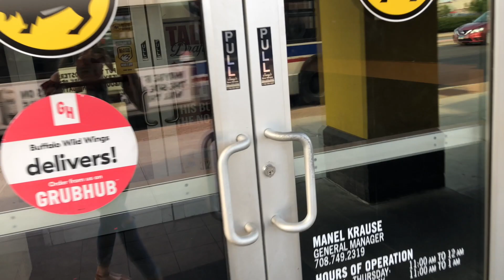MUKBANG: WORKING AT BUFFALO WILD WINGS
Did you finished watching the whole video ? 👀 Finally my sister said yes to do this video ! Here is just a little on what me and my sister went through as being a server. Hope you guys enjoyed these horror stories 😳

Cuantos anos tengo ? 21
De donde soy? Zacatecas pero vivo en la ciudad de los vientos AKA Chicago
Con que grabo? Mi IPhone